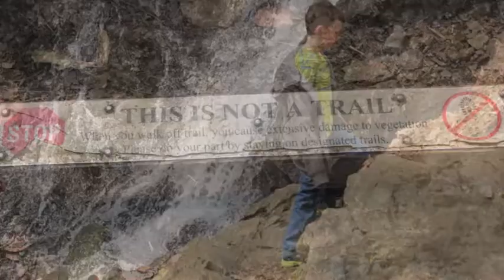Day 5 TN